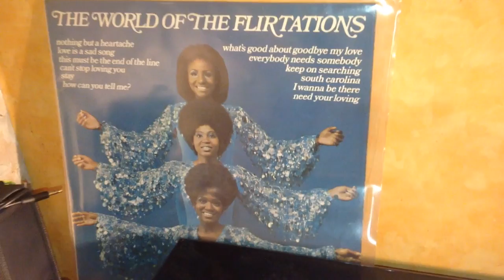THE FLIRTATIONS NOTHING BUT A HEARTACHE